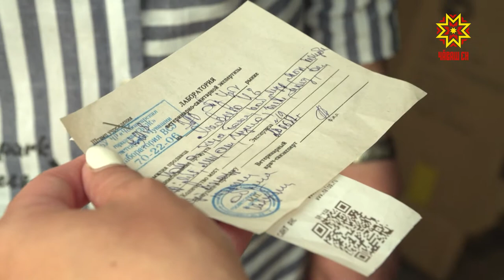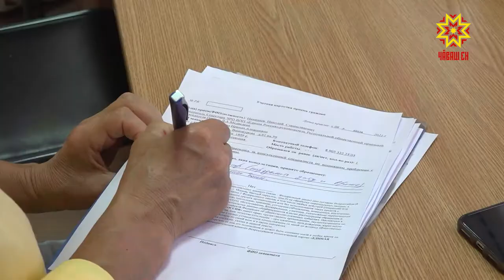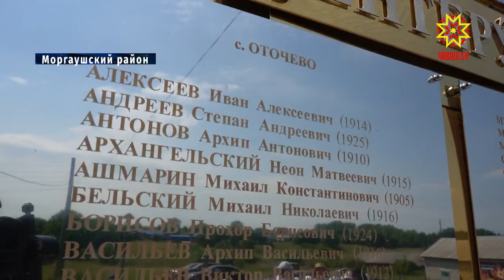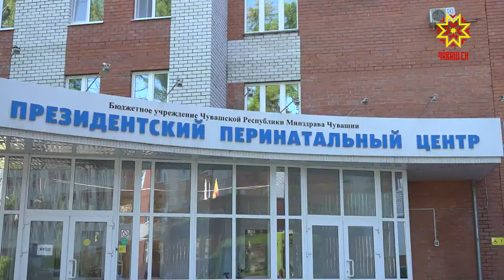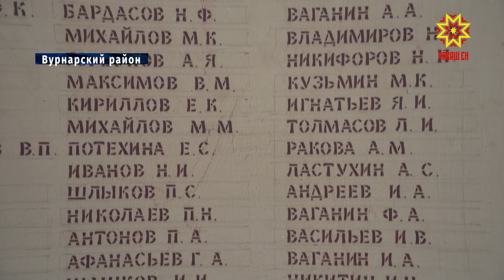Республика 06.07.2021 на русском языке. Вечерний выпуск